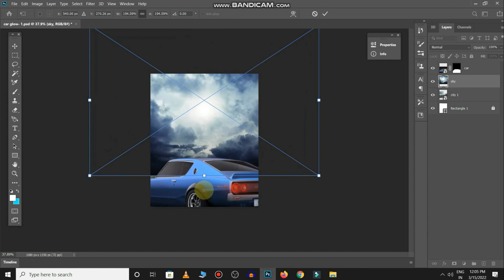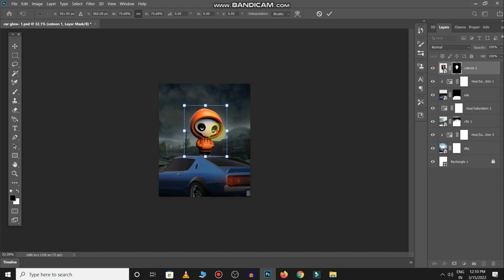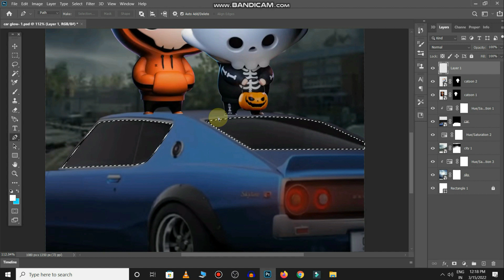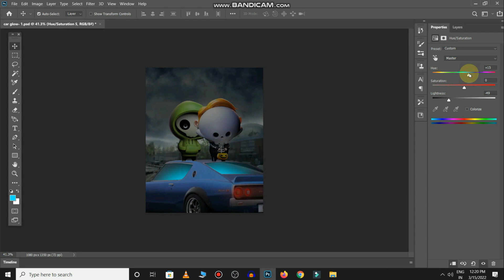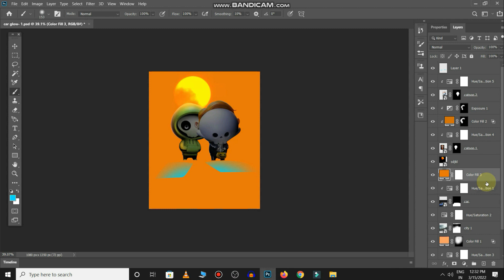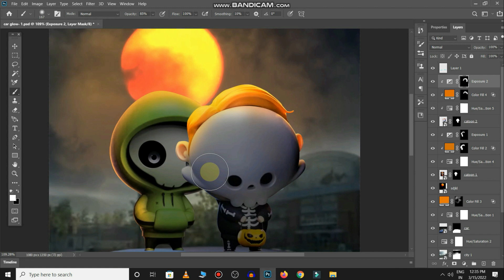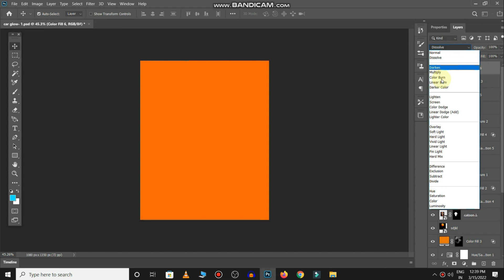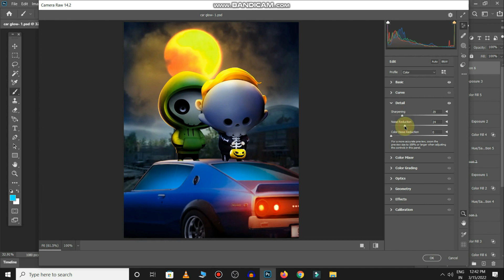Movie Poster Design In Photoshop 2021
Hello guys, In this quick tutorial I've shown you Movie Poster Design In Photoshop 2021. Thse videos are very helpful for beginners as well as for those designers who want to brush up their graphic design skills.

Join The $NTRSE Family Discord.. this is where you NEED to be if you're a fan. Here's your invitation

sports poster design in photosop 2021,
sports poster design in photosop,
how to make poster in photoshop in hind,
how to create movie poster in photoshop,
how to make poster in photoshop for beginners,